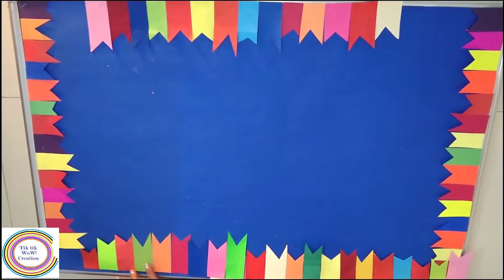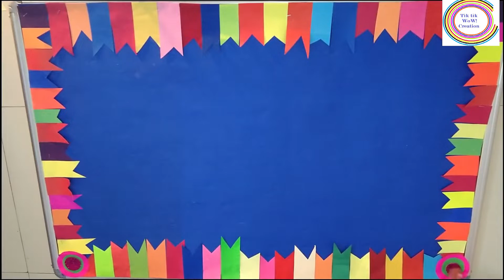Border Design/Border design for bulletin board/border design for display board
Hello friends
Border design is very important for every bulletin board. Its glow and shine the bulletin board and notice display board. This winter Season   decorate your bulletin board   SPECIAL: simple border design and decorate your   bulletin board with “Border Design/Border design for bulletin board/simple border design” and Border Design or Border design for bulletin board and simple border design